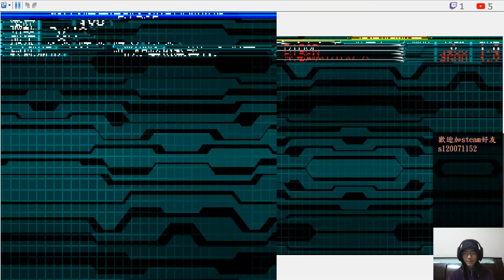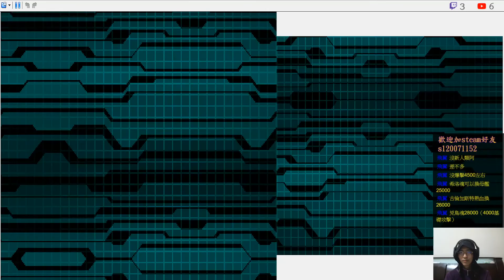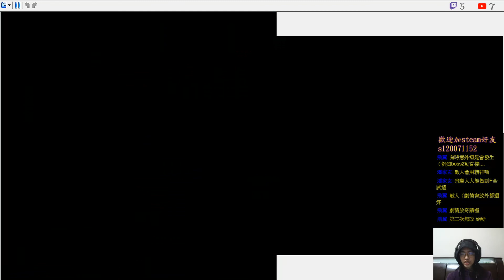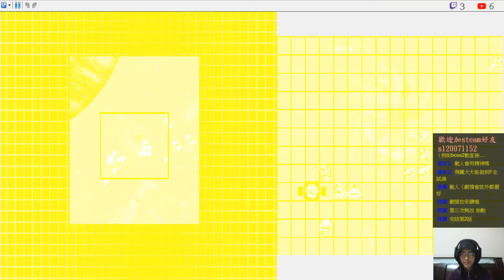✯黃金城✯ 超級機器人大戰 W ( スーパーロボット大戦 W )( 第二十五話 )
超級無限力~~~
你們打不倒我們的J
史上最硬啦 ! ! ! ! ! ! !